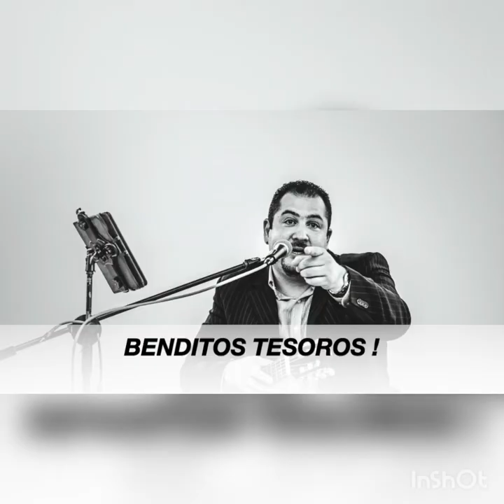Benditos tesoros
Familia y amigos BENDITOS TESOROS, que Dios nos regaló, para sentir siempre su presencia!